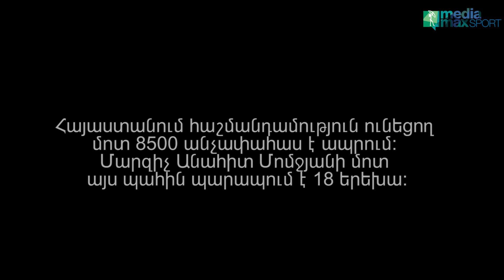Սպորտը բոլորի համար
Լողի շնորհիվ հաշմանդամությունը հաղթահարող երեխաները: